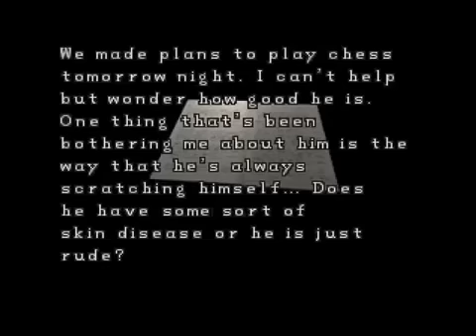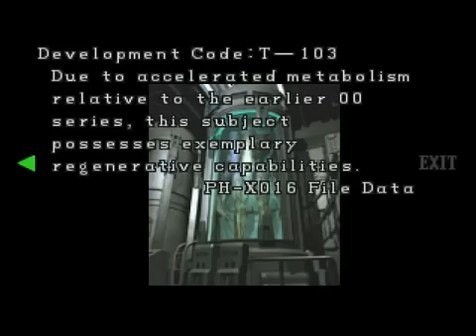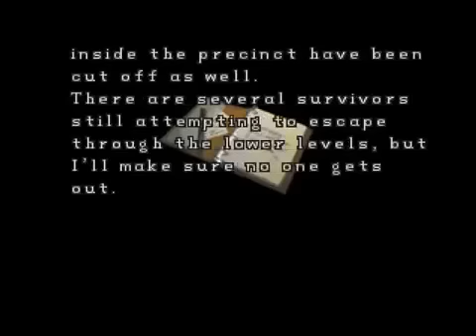Resident Evil 2 (Leon B) [#08] -- Crank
more re2